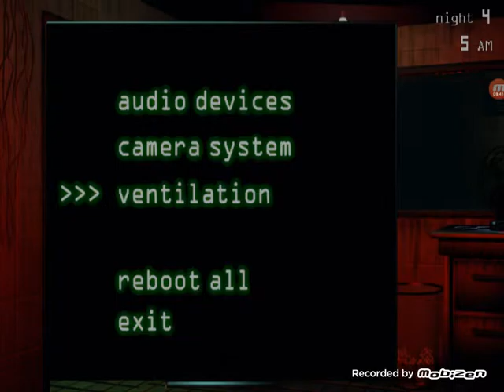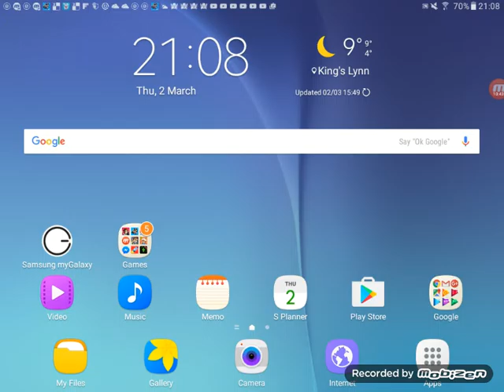A step closer to victory fnaf 3 #9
Great now night five